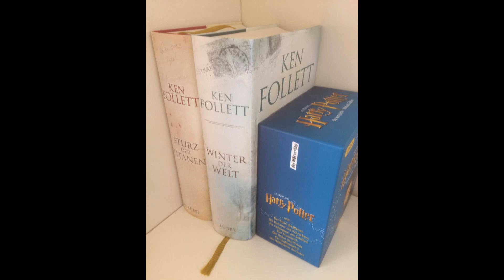Bücherregaltour 1: Buchreihen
Hallo Buchlinge, vor einer Weile wollte ich von euch wissen, ob euch eine Tour durch mein Bücher- bzw. Hörbuchregal interessiert. In dieser Pilotfolge geht es um meine Buchreihen.
PS: Bitte entschuldigt meine kleinen Schnittpannen. Ich gelobe Besserung :-)

Der Gebrauch von Hörproben der jeweiligen Hörbücher wurde mir von den jeweiligen Hörbuch Verlagen genehmigt.

Hörbuch: So wie es aussieht, gibt es sowohl Hörspiele als auch Hörbücher. Diese scheinen aber nur noch gebraucht erhältlich zu sein.

Hörbuch: Leider scheint es kein Hörbuch von den Bänden zu geben

Inhaltsverzeichnis
00:00 Min: Intro
01:33 Min: Starters
03:34 Min: Harry Potter
05:18 Min: Fear Street Reihe
07:20 Min: Ugly-Reihe
09:52 Min: Pinkmuffin@BerryBlue
12:14 Min: Exkurs
15:51 Min: Jahrhundert-Saga
18:06 Min: Harry Potter 2.0
19:15 Min: Outro

Bei den mit * markierten Büchern oder Hörbüchern handelt es sich um Rezensionsexemplare, die mir vom Verlag zur Verfügung gestellt wurden.

Intro: Book Bag aus der YouTube Mediathek